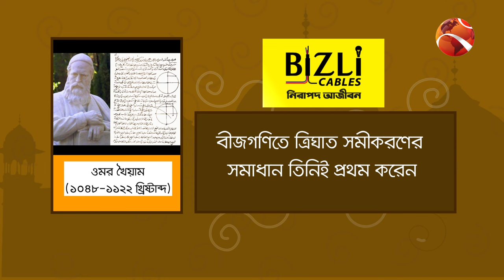ওমর খৈয়াম | ইসলামী মনিষী | Islami Monishi | পর্ব-১১ | Channel 24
»» Office Address:
Bangladesh.